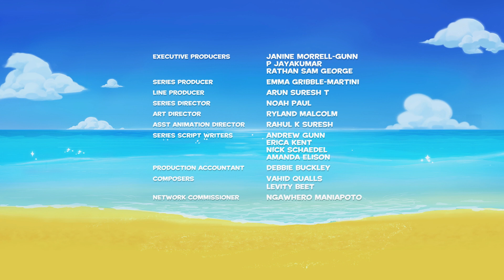Darwin and Newts English S2 | Bee Good | Episode 06